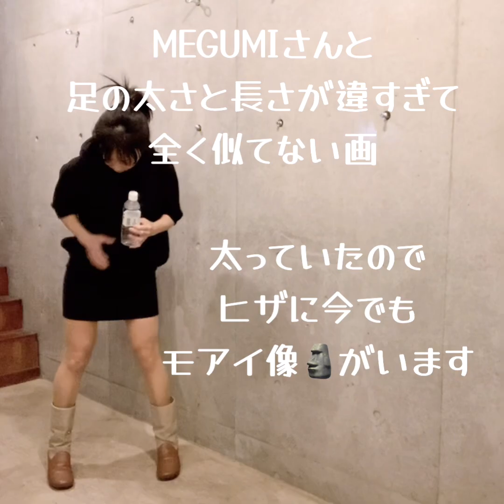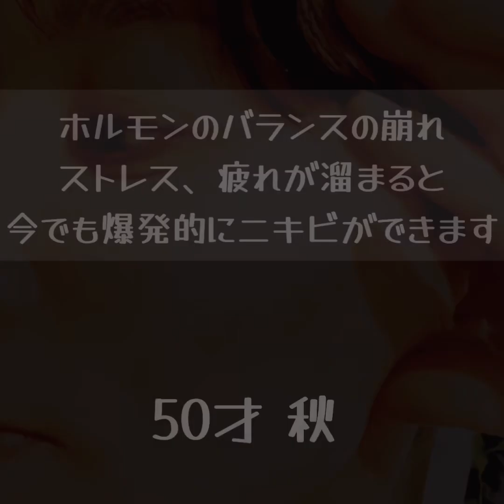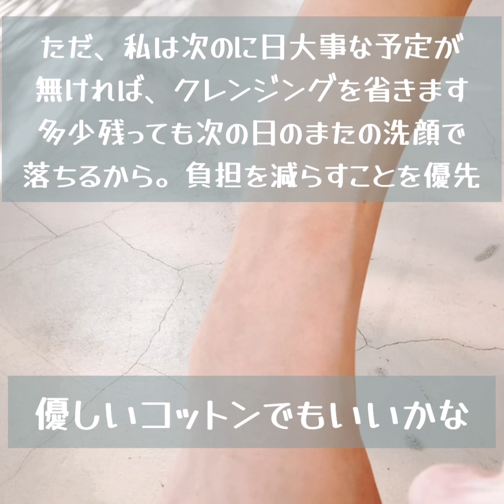50才お金と時間は最小限のシンプルケアでしみしわたるみ対策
忙しく頑張っていらっしゃる皆様へ。お金と時間をかけない美容法をご紹介します。MEGUMIさんのパロディみたいなスタートで申し訳ありません。こちらはケチなおばちゃんからの美容法の発信です☆自分を実験台に試行錯誤してきました。ぜひご覧ください。

【ケチエの愛用品のご紹介】

★顔の洗顔
◎一日一度の洗顔に。目の際まで使える洗顔酵素パウダー 。
無添加なので、カビやすいです。保管はお風呂から出して湿度の低い場所がおすすめです。

★体用酵素。目にはしみるけど安価で使いやすい。お風呂で保管可能。
◎酵素パウダーウォッシュ
せっけん（夏用）
せっけん（冬用）

★コスパの良い自分で作るビタミンシー化粧水

★お化粧しない日に　目に沁みにくい日焼け止め

◎最新情報2024/06/25　べたつかない夏用日焼け止め（期間限定品）
日差しの強い時期に、効果が高くてべたつかないものを探していました。
コレ、いいです！
ジェルといってもクリームに近く、伸びがいいけれど伸びすぎず、目に沁みません。
べたつかず塗って爽やか（メンソール入りでスーッとします）
少し高いけれど、夏季はこれで行こうと思います。
お化粧する人には×。お化粧重ねるともろもろでます。

◎私が秋冬使用。薄化粧効果あり。安価、紫外線防止剤なし。目に沁みない。
ただ、そのあとお化粧しようとする方には適しません。もろもろがでます。

◎こちらはもっとお化粧効果ありカバーしたい方に。ただ、透明感は少なくなります。
BBクリームの感覚。リッチで冬にも◎

★お化粧する時の下地日焼け止め　滑りが良いもの

◎色補正効果あり、なめらかに薄く伸びる。中高年にはローズがおすすめでしょうか。

◎高価だが、とにかく滑りが良い。そのあとのファンデが滑らかにのる。
肝斑対策、摩擦を気にされる方によいと思います。
塗った直後が光って、少しピカピカしすぎるのが難点。お化粧となじむとなぜか落ち着きます。

★写真を真似させていただいたとっても素敵な本
「キレイはこれでつくれます」
著者：MEGUMIさん

Amazonさんはこちら　→

★おまけ
顔のいぼが取れたハトムギ粉
とっても美味しいの！味はきな粉を香ばしくした感じ。
ヨーグルトにかけて毎朝いただいています。

【目次】
0:00　ケチエが美容についてお話する理由
3:19　弱小ユーチューバーの収支と切実なお願い
4:45　肌のキメ、シミ対策
10:35  クレンジングのコツと夜のスキンケア
12:22 朝のシンプルすぎるケア
13:45  お化粧品の選び方
14:40　たるみ対策

【@kechie 自己紹介】

こんにちは！「ケチの知恵（チエ）」をお伝えしております、ケチエです。
ケチすぎるゆえに発見してきた、衣食住における裏技
ラク家事、高コスパかつ、美味の調理、お金のかからない美容などをお楽しみください。

ひとつでも皆様にとって有益な情報でありますように☆
アップが不定期になってしまいますが、応援いただけたらうれしいです。

良い情報上げれるようにいたしますね。取材のご連絡などはこちらからお願いいたします。

遊びにいらしてください。